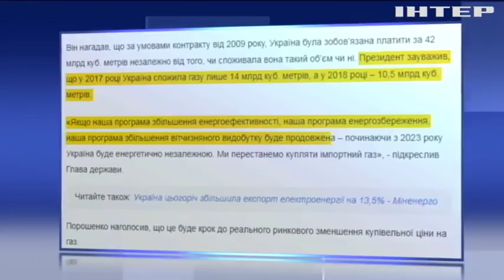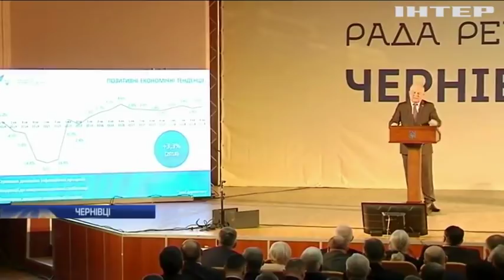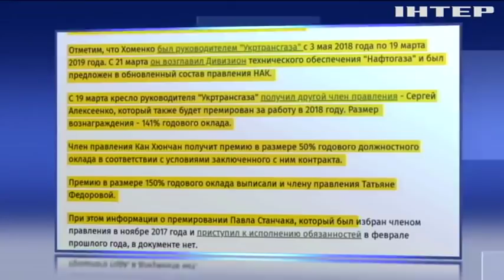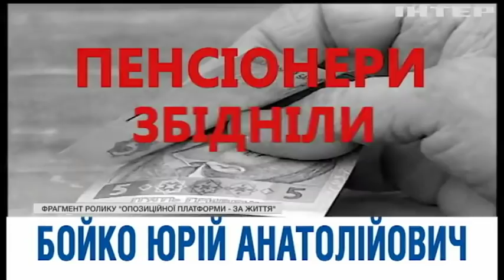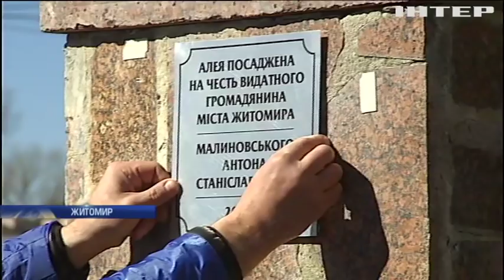Подробности, выпуск за 23 марта 2019 года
Дивіться у цьому випуску: "Національний корпус" провів акцію протесту на Майдані Незалежності. Засновник "Опозиційної платформи - За життя" Юрій Бойко пояснив мету візиту до Москви. У Києві нагородили переможців музичної премії Yuna.